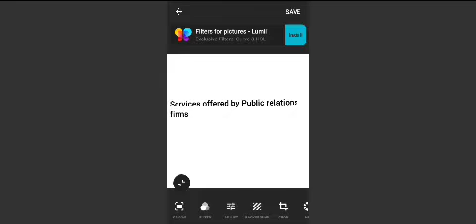Service offered by Public relations firm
Education